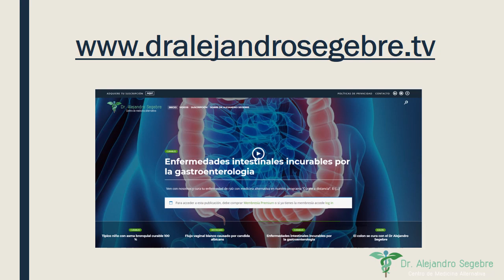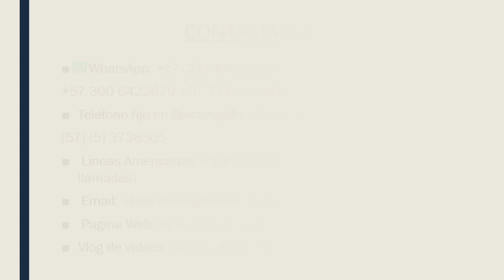CONOCE MI PAGINA WEB....SUSCRIBETE YA!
CONSEJOS DE SALUD Y RECOMENDACIONES NUTRICIONALES
Para mayor información, puede comunicarse con nosotros en los siguientes WhatsApp
Llámanos a las líneas de Colombia Teléfono fijo en Barranquilla- Colombia: (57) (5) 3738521 – (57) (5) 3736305